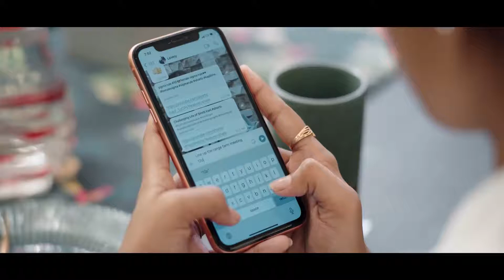Celebrating Fathers Day 2022 With Shoukeen Mattress Energising Lives 1080p